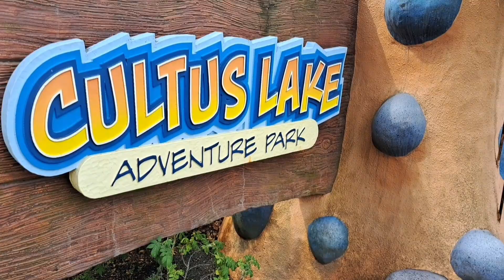Visit British Columbia - Best Amusement Parks in Canada - Cultus Lake Water and Adventure Park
Family fun near Vancouver, British Columbia at Cultus Lake Waterpark and Adventure Park!